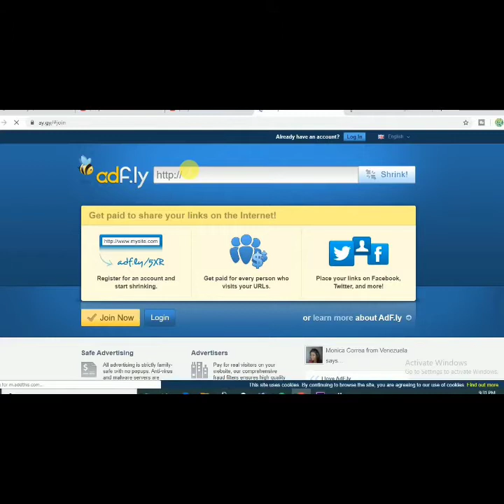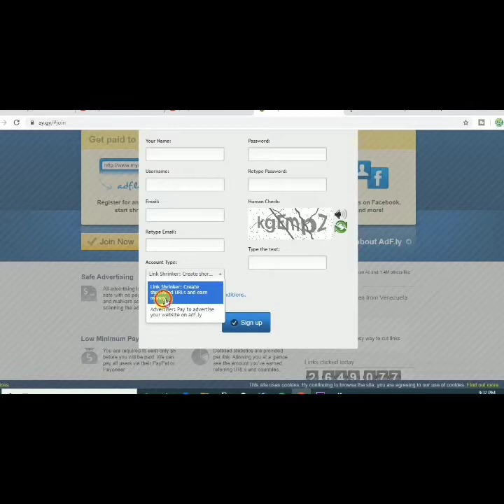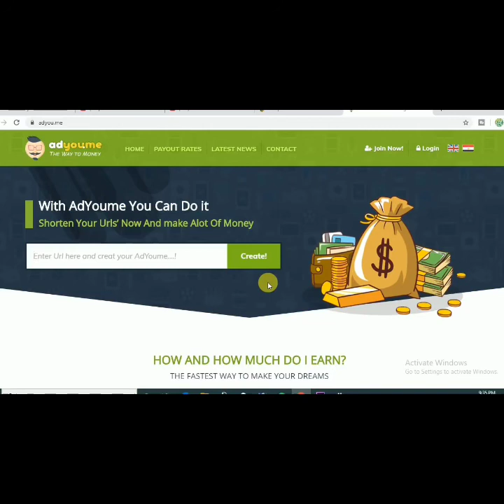online earning whtsapp businesses